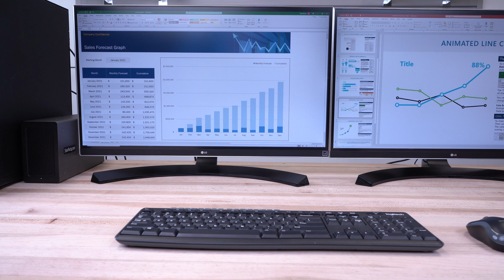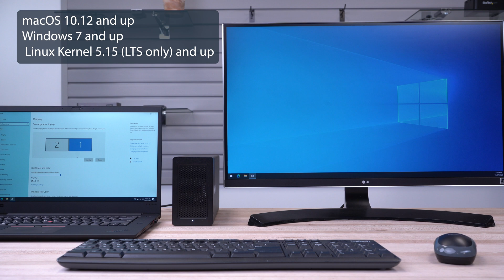Thunderbolt 3 Dual PCIe Expansion Box | StarTech.com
The StarTech.com Thunderbolt 3 PCIe Expansion Chassis is designed to extend the capabilities of Thunderbolt 3 or 4 equipped computers. It includes two external PCIe 3.0 x16 slots, with a total bandwidth of 32Gbps, and supports up to 21.6Gbps per slot. This chassis expands your system's versatility without compromise, from video capture and high-speed fiber/Ethernet cards to NVMe storage expansion. Connect high-resolution displays via the DP 1.4 and TB3 ports, with support for resolutions up to 8K at 60Hz.

The PCIe Expansion Box fits seamlessly into any setup, with options for both horizontal and vertical orientation to adapt to the constraints of your workspace.

Key Features:
Dual PCIe 3.0 x16 slots (x4 speed) with up to 32Gbps combined bandwidth.
Toolless, active cooling and aluminum construction for easy setup and durability.
Up to 8K or dual 4K 60Hz using the DP 1.4 and Thunderbolt 3 ports.
25W per PCIe slot and dual 15W SATA power ports provide up to 40W per card.
Driverless installation. Compatible with macOS, Windows, and Linux; TAA-compliant.

2TBT3-PCIE-ENCLOSURE - Thunderbolt 3 Dual PCIe Expansion Chassis

THE IT PRO'S CHOICE: Designed and built for IT professionals, this external Thunderbolt 3 enclosure with dual PCI Express slots comes with a 2-year limited warranty and lifetime free 24/5 multilingual technical support.